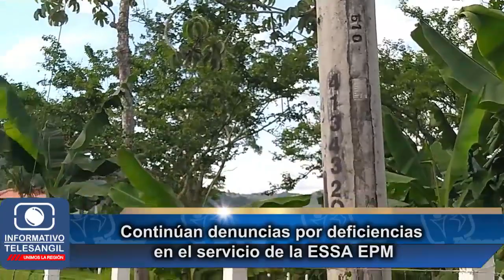Continúan denuncias por deficiencias en el servicio de la ESSA EPM.